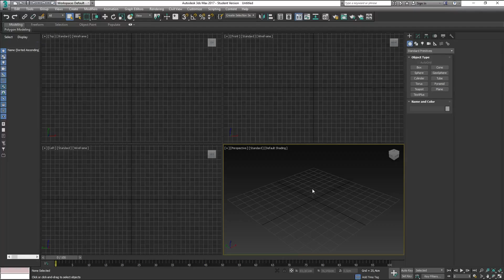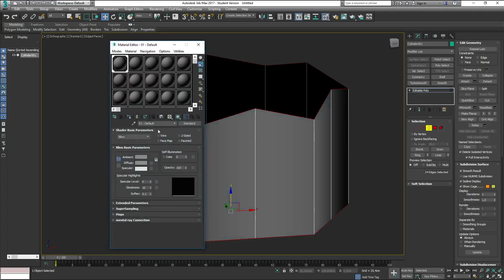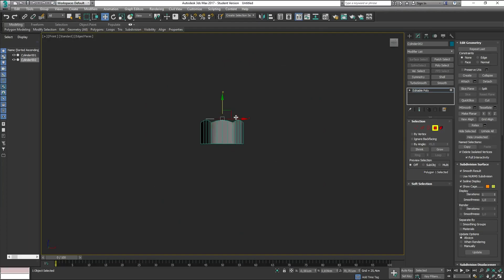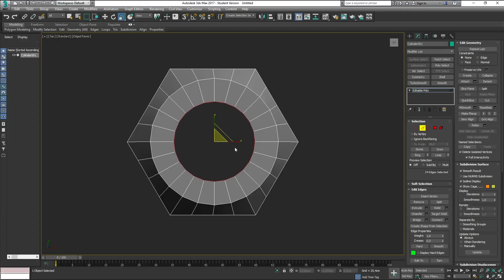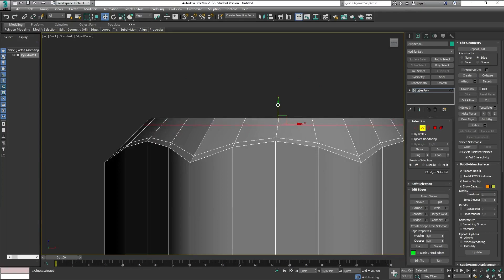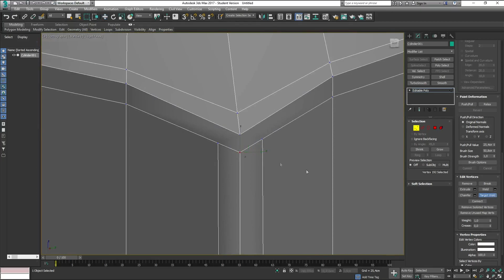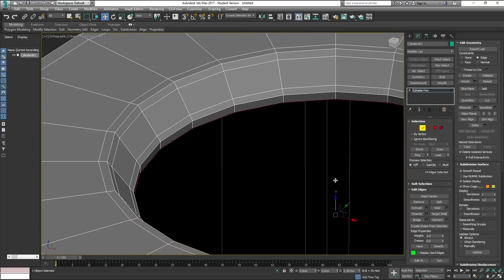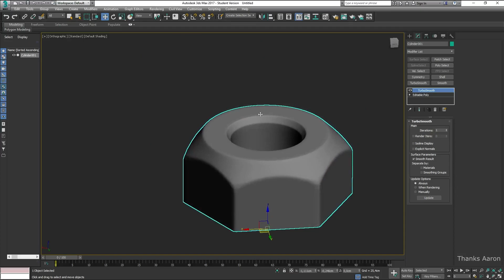3ds Max - My first steps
this is my first steps in 3ds max after watching some tutorials, I still got alot to learn, this was one of the only things that I can do on my own using this software, hope you enjoy, 3ds max 2017 (student version)
Douglas, I'll do the second part of the M4 Super 90 as soon as possible, I'm sorry about that huge delay for that video serie.

Dream Land by The 126ers (CC-0)
Keys To The Kingdom by The 126ers (CC-0)
Marrionette by Letter Box (CC-0)